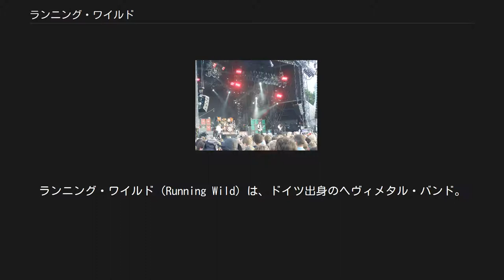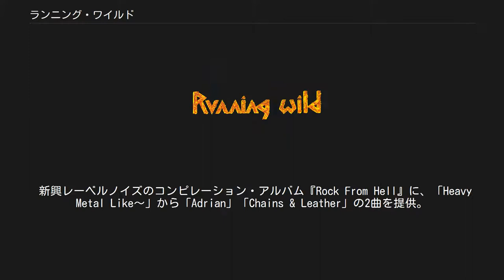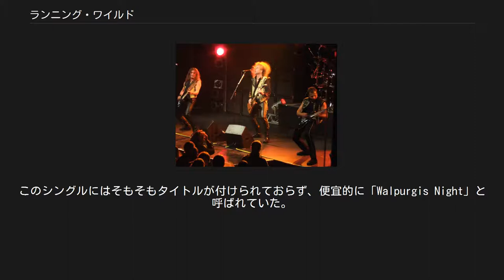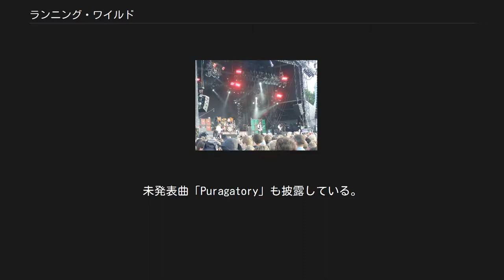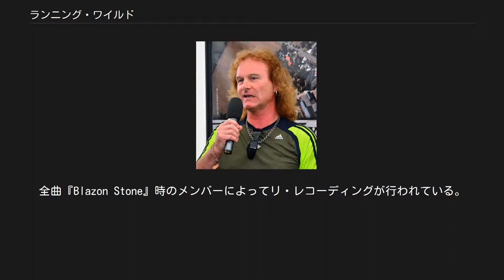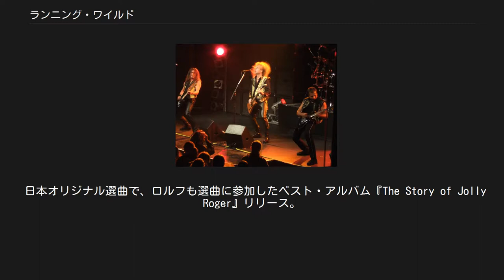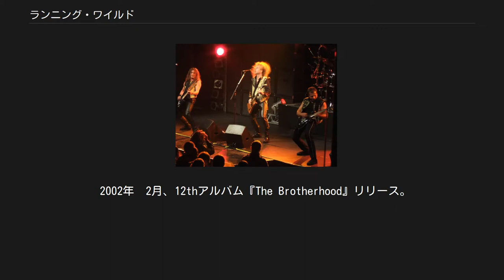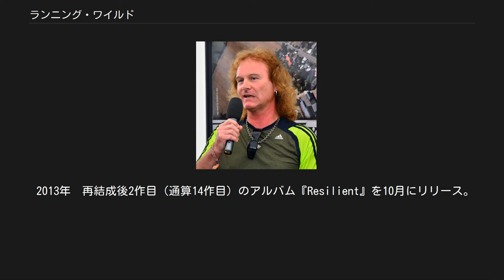ランニング・ワイルド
ランニング・ワイルド（Running Wild）は、ドイツ出身のヘヴィメタル・バンド。
 「アクセプト」らと並んでジャーマンメタルの草創期から活動し、海賊をモチーフにしたスタイルを展開している古参のグループ。
2009年に解散するも、撤回して再始動を果たしている。
 主宰ロックン・ロルフ (2014年) 1976年　前身となるスクール・バンド「Granite Hearts」結成。
当初のメンバーは以下のとおり。
 G,Vo：ロックン・ロルフ G：ウヴェ・ベンディヒ B：ヨルグ・シュワルツ Ds：ミハエル・ホフマン 結成からまもなく、ベースがカースティン・ダヴィドにチェンジ。
 この年の内に初のライブを経験する。
 1979年　バンド名をランニング・ワイルドに変更。
「ジューダス・プリースト」の前年にリリースされた同名曲にちなむ。
 1981年　デモテープ、「Hallow The Hell」「War Child」「King Of The Midnight Fire」をレコーディング。
ベーシストはマティアス・カウフマンに、ドラマーはハッシェ（ヴォルフガング・ハーゲマン）にそれぞれチェンジしている。
 1983年　マティアスが兵役のために脱退。
ほぼ同時にウヴェも脱退する。
後任には、ギタリストにプリーチャー（ゲラルド・ヴァーネッケ）、ベーシストにステファン・ボリスが迎えられた。
 新しいデモテープ、「Heavy Metal Like A Hammerblow」を製作。
 新興レーベルノイズのコンピレーション・アルバム『Rock From Hell』に、「Heavy Metal Like〜」から「Adrian」「Chains & Leather」の2曲を提供。
このアルバムにはグレイヴ・ディガーも参加していた。
 1984年　ノイズのコンピレーション・アルバム『Death Metal』に「Iron Heads」「Bones To Ashes」の2曲を提供。
 ノイズと正式に契約し、6月にデビュー・アルバムのレコーディングを開始。
 1stアルバム『Gates To Purgatory』リリース。
 シングル「Victim Of States Power」リリース。
このシングルにはそもそもタイトルが付けられておらず、便宜的に「Walpurgis Night」と呼ばれていた。
 10月、デビュー後初のライブ。
グレイヴ・ディガーとシナーとのライブだった。
 1985年　4月、シナーとともにドイツ国内をツアー。
 神学を学んでいたプリーチャーが脱退、聖職者に転身した。
これに伴い、ギタリストとしてマイク・モティが加入。
 2ndアルバム『Branded And Exiled』リリース。
 1986年　モトリー・クルーのヨーロッパツアーのオープニングアクトに大抜擢される。
 5月、初のアメリカツアーを行う。
 1987年　3rdアルバム『Under Jolly Roger』リリース。
前2作の悪魔的イメージを払拭し、現在まで引き継がれる海賊のイメージを確立。
 ベーシストがステファンからヤンス・ベッカーに、ドラマーがハッシェからステファン・シュワルツマンにチェンジ。
 4月、ヘッドライナーとして初めてヨーロッパツアー。
 10月、「Ready For Boarding」と銘打ってヨーロッパツアー。
 1988年　前年の「Ready〜」ツアーから、ドイツ・ミュンヘンおよびボーフムでのライブを録音したライブアルバム『Ready for Boarding』をリリース。
未発表曲「Puragatory」も披露している。
 4thアルバム『Port Royal』リリース。
 ステファンがU.D.O.に引き抜かれ、後任にイアン・フィンレイが加入。
 1989年　イアンが腕を骨折し、ツアーのための代役にヨルグ・マイケルが起用される。
 先行シングル「Bad To The Bone」リリース。
 5thアルバム『Death Or Glory』リリース。
 ツアーに合わせてシングルのレコーディングを開始。
 1990年　シングル「Wild Animal」リリース。
 イアンが脱退し、ヨルグを再びツアーメンバーとして起用。
 1月、1ヵ月半にわたる「Death Or Glory」ツアーが大成功を収める。
 5月、『Dea...